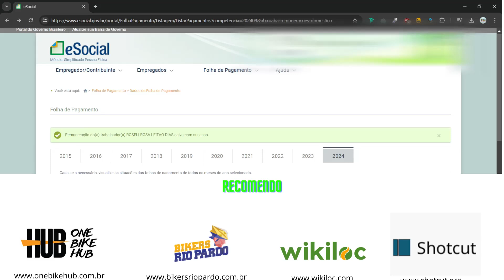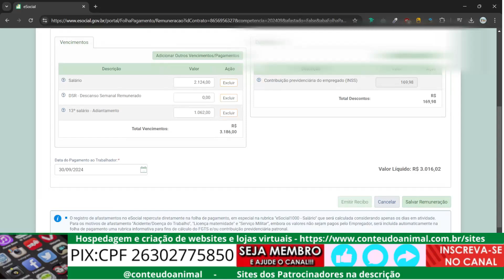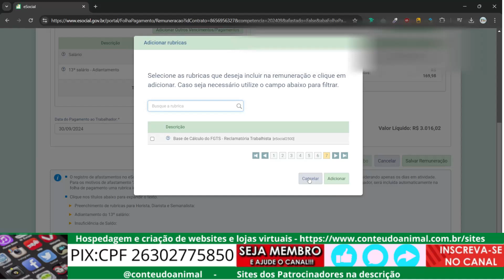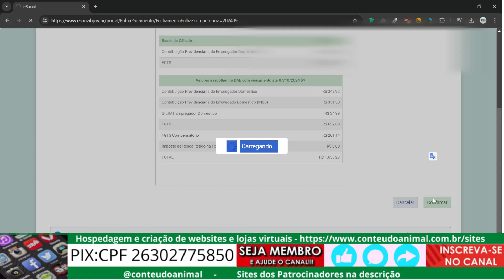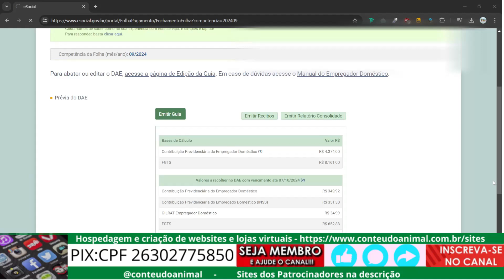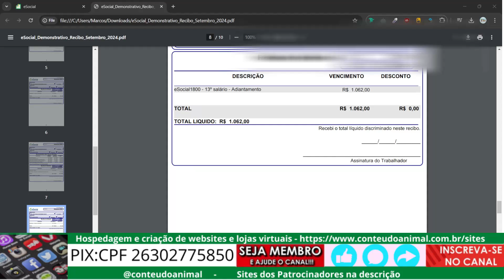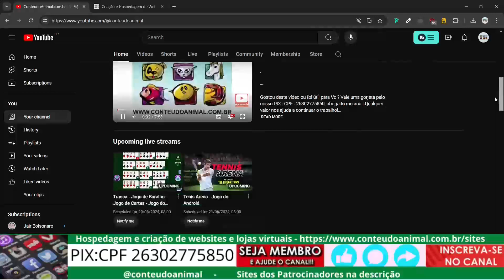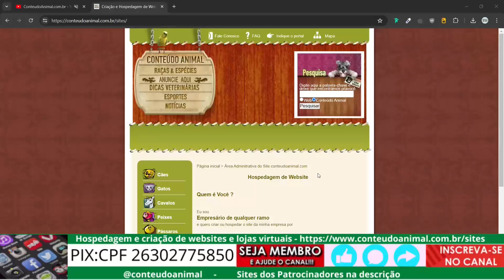Como adicionar o adiamento ou 1ª parcela do 13º Salário no esocial